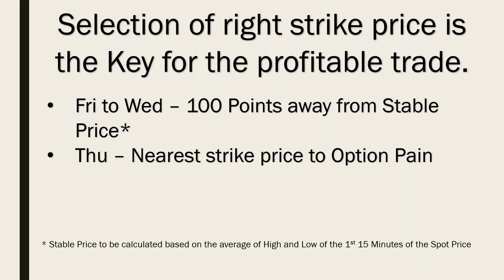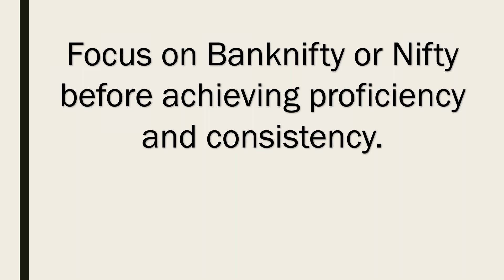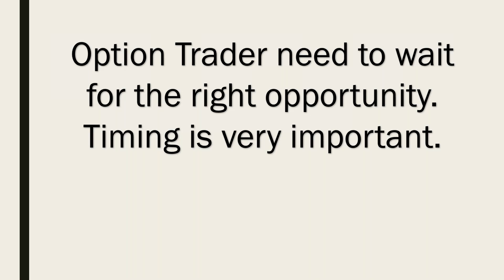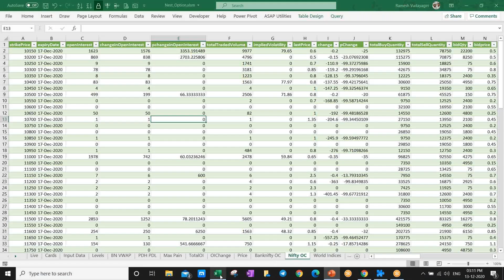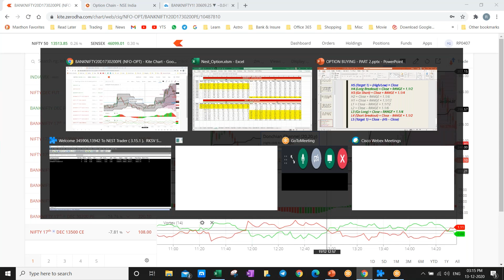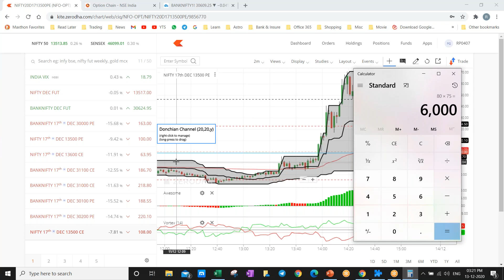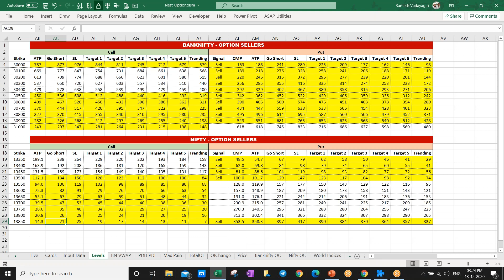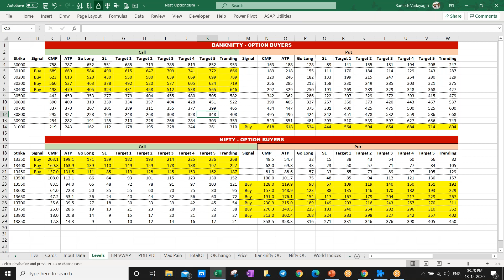VERY IMPORTANT VIDEO FOR OPTION BUYERS | SCIENTIFIC APPROACH TO DOUBLE MONEY IN A DAY